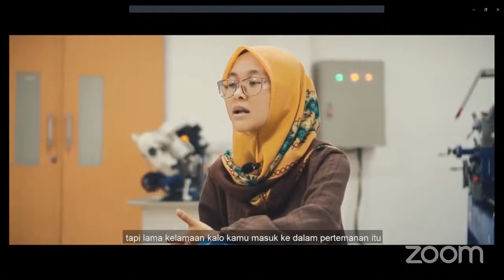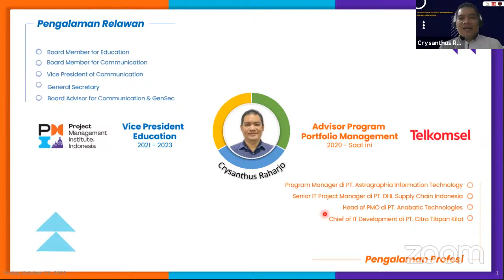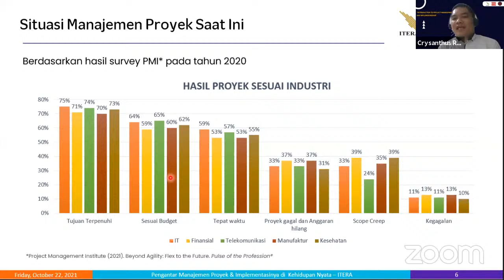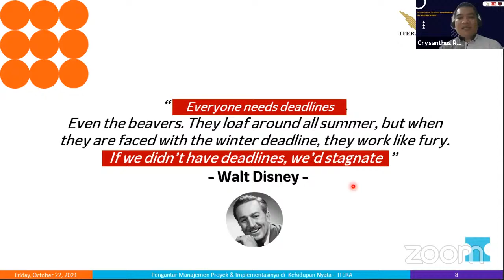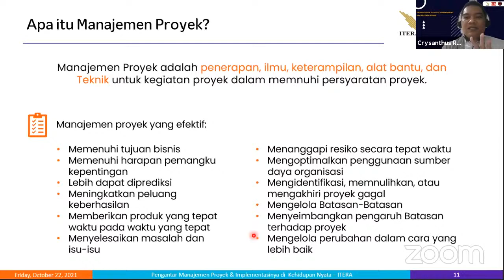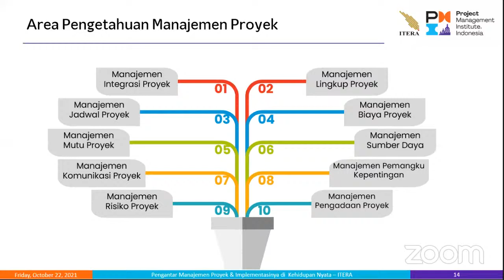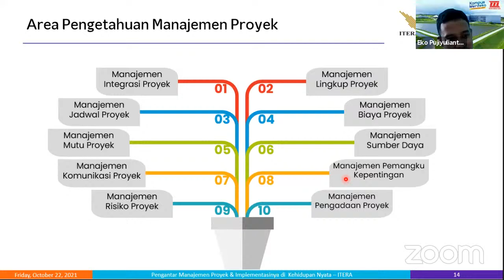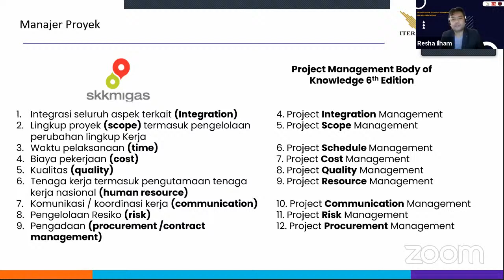Seminar On Line Project Management Institute